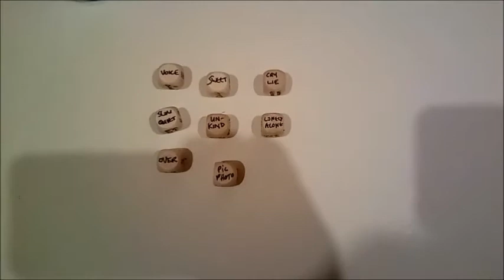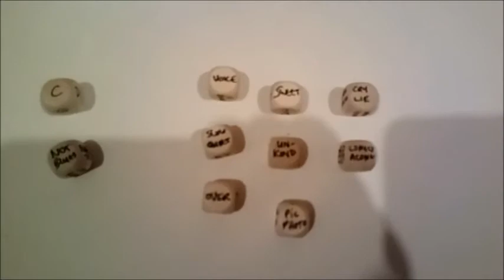I HEAR YOUR VOICE - homemade yazoo-dice song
for season 458 - if it makes you happy
don't panic, i only have three sets of these song-prompt dice, and this is the last of the three!
caramel cb500 baritone uke.  just for a change  :-)